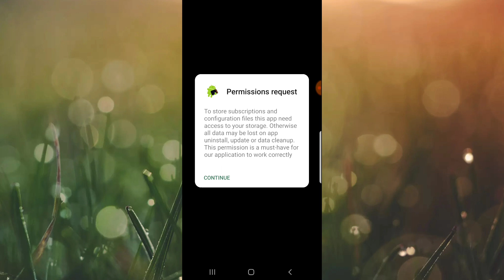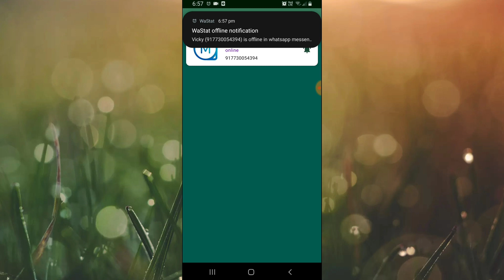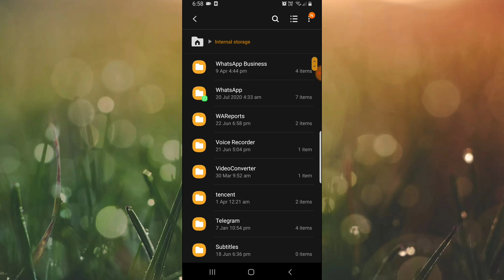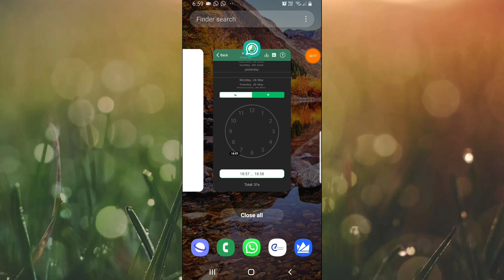WhatsApp last seen new trick in Telugu